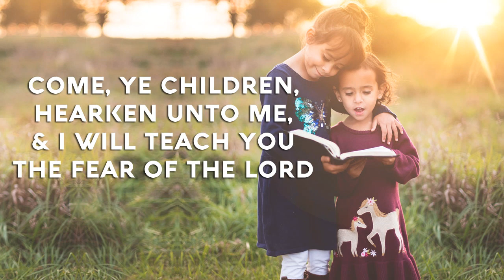Psalm 34 Song I will teach you the Fear of the LORD (Christian Scripture Praise Worship with Lyrics)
† Come, ye children, hearken unto me,
And I will teach you the Fear of the LORD;
What man is he that desireth life,
And loveth many days that he may see good?
Keep thy tongue, keep thy tongue from evil,
And thy lips from speaking guile.
scripture songs for kids
Sing the KJV Spiritual Scripture Songs!